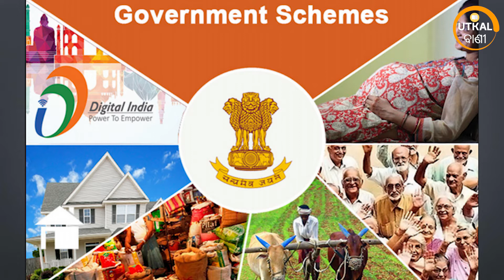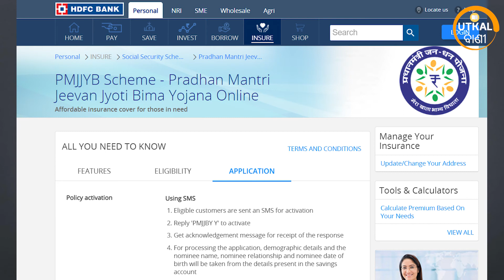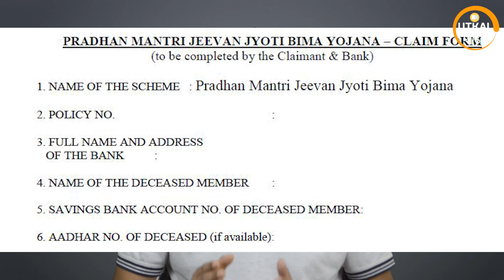Pradhan Mantri Jeevan Jyoti Bima Yojana (PMJJBY), cheapest life insurance - In Odia| How to Apply?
Know all about Pradhan Mantri Jeevan Jyoti Bima Yojana (PMJJBY) which was launched by our current Prime Minister Narendra Modi in 2015.

This is the cheapest term life insurance policy in India that gives you an insurance cover of 2,00,000 upon the annual premium of just 330 rupees.

In this video, we discuss the following:
1. What is PMJJBY?
2. PMJJBY details in Odia (eligibility)
3. Benefits
4. How to enroll or How to apply for PMJJBY?
5. How to claim insurance MONEY?
6. Is this bima yojana successful?

Share this best and cheapest life insurance plan with your friends and let's help as many people as we can.

This link contains all the documents related to PMJJBY in Hindi as well as in English

Thank you for your support!